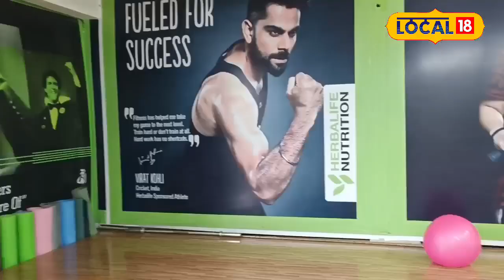Health Tips: मोटापे से हैं परेशान? जानें वजन कम करने के 4 आसान तरीके!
Often when obesity starts increasing, people start taking various measures. But some such measures are taken without knowledge which leads to further weight gain.

अक्सर मोटापा बढ़ने लगता है तो  लोग तरह तरह के उपाय करना शुरू कर देते हैं. लेकिन कुछ ऐसे उपाय बिना जानकारी के कर जाते हैं जिससे और भी वजन बढ़ जाता है.